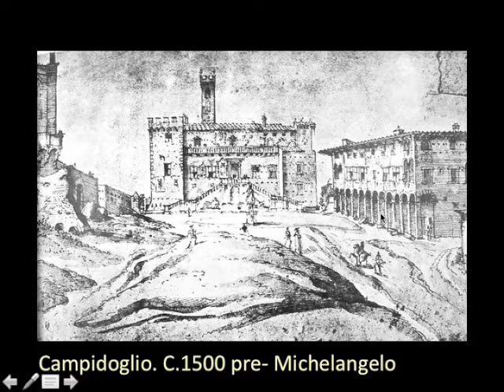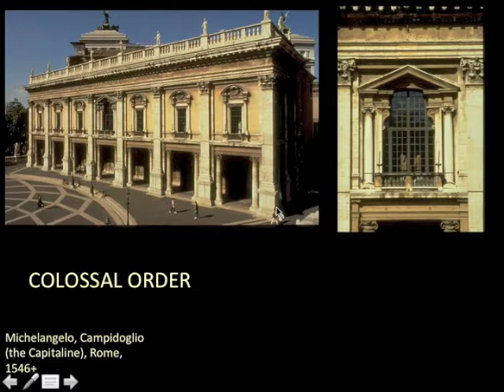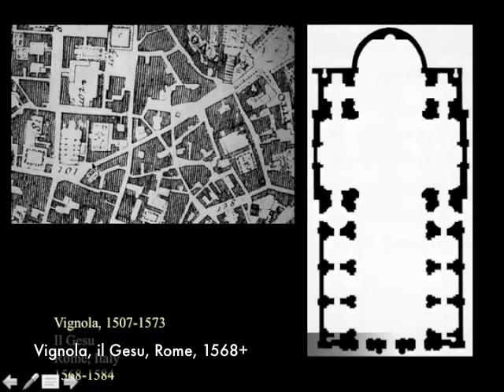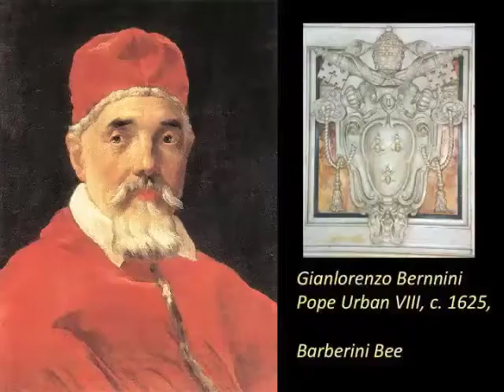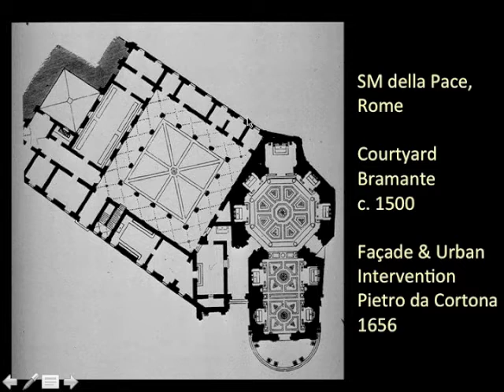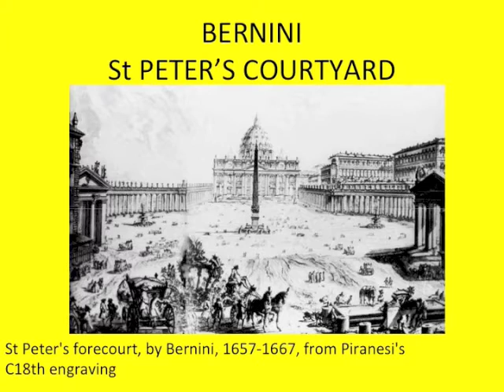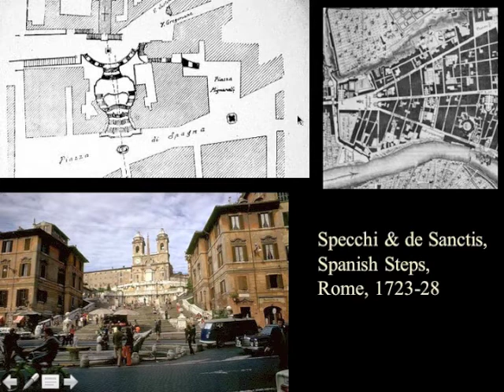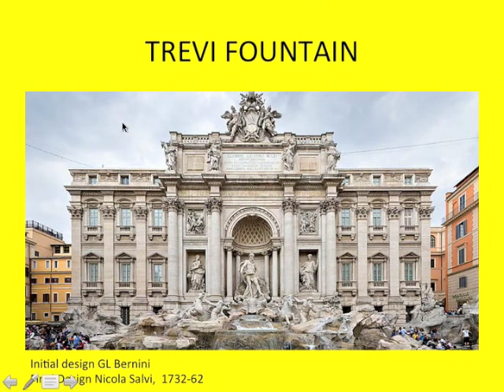History of Arch Lecture 33 Baroque 4 Urbanism